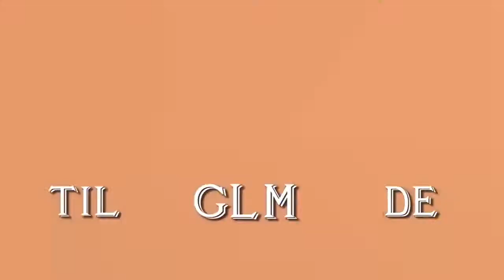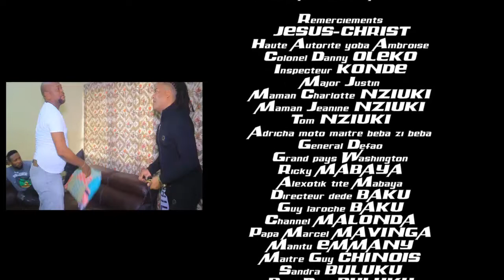NOUVEAU FILM 2020: FAKOKO EP 1 AVEC COQUETTE, BATISTA, DJINOLA, MOUNDIRBAH, TILDE, SAINT PAKO, LBJ,